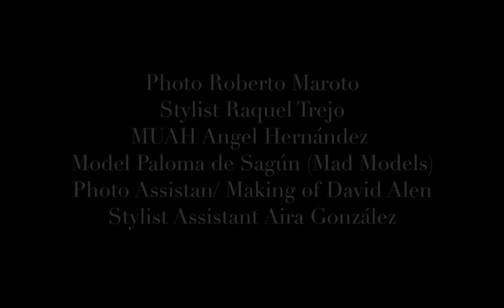Making of "The Orchid Lady" for Marie Claire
Making of "The Orchid Lady" fashion editorial for Marie Claire Hong Kong

Photographer: Roberto Maroto
Stylist: Raquel Trejo
MUAH: Angelo Hernández
Photo Assistant and Making of: David Alen Belarra
Model: Elena de Sagún from Mad Models
Style Assistant: Aira González